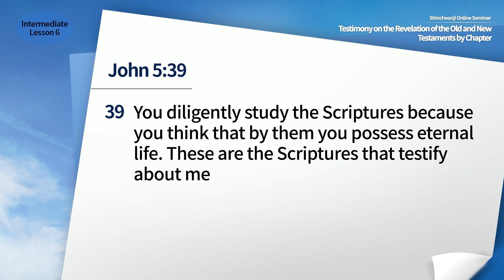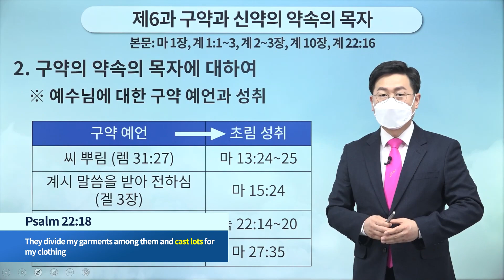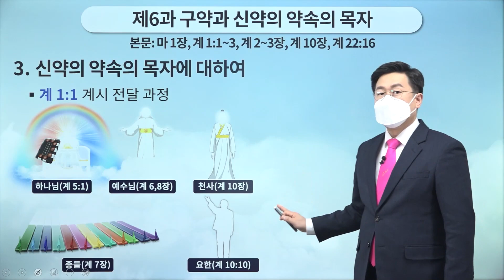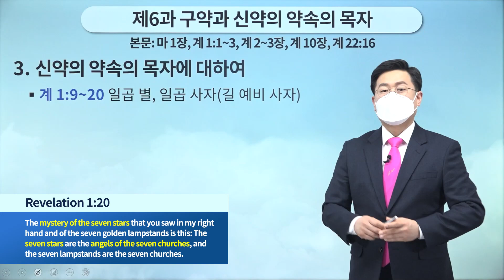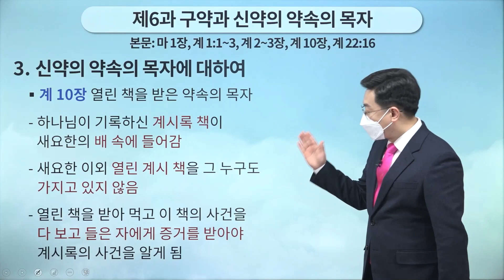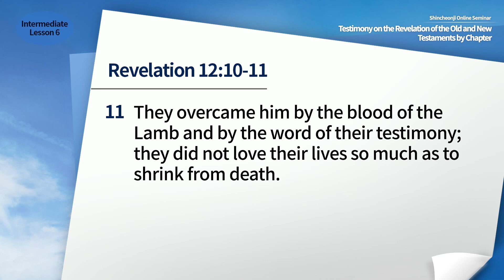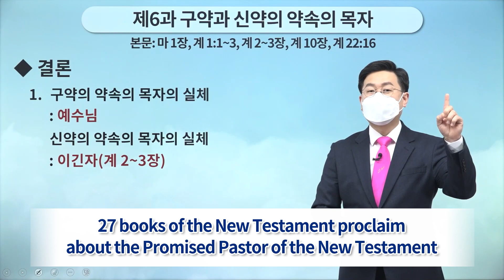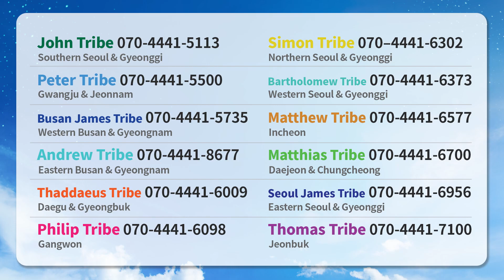[Lesson 6] The Promised Pastors of the Old Testament and the New Testament